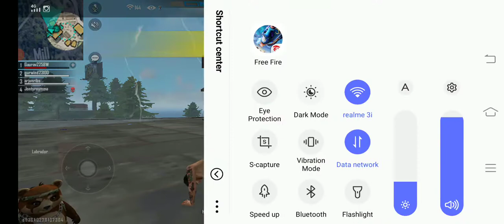classic squad rank